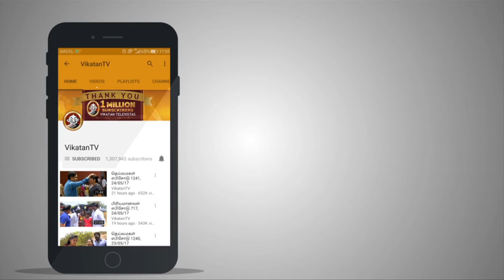Priyamanaval Episode 726, 03/06/17